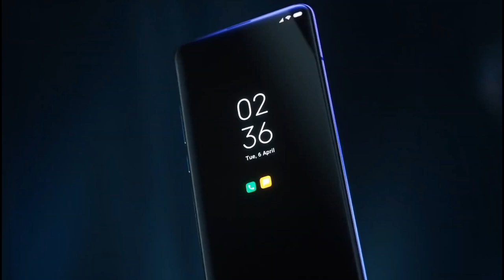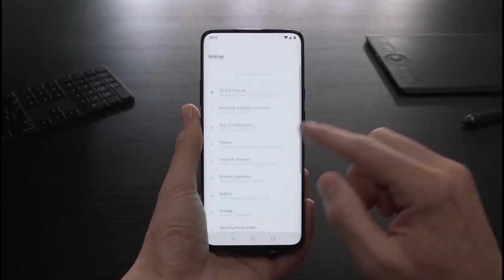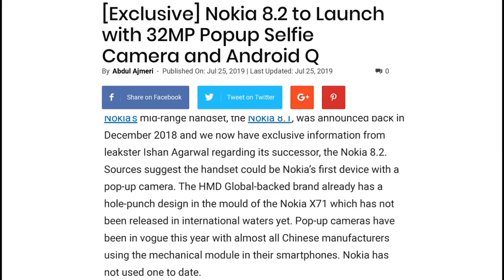Nokia 8.2 5G - Dual Popup Selfie, SnapDragon 735, 64MP Camera, Indisplay Fingerprint